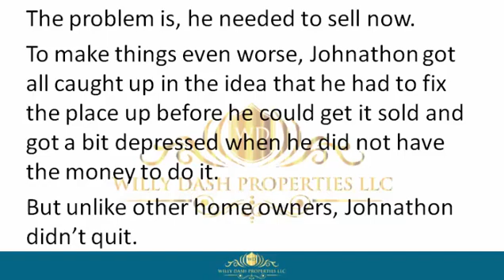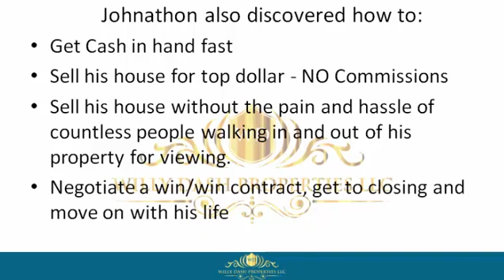How To Sell My House In Hamilton Florida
how to sell my house in hamilton florida If you are looking for how to sell my house in hamilton florida, then watch this video to learn everything you need to know about how to sell my house in hamilton florida